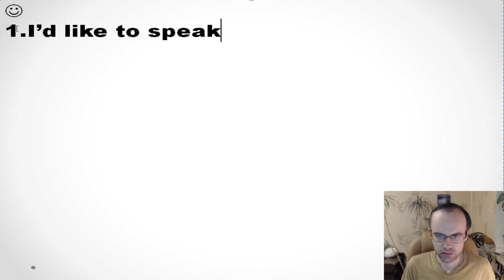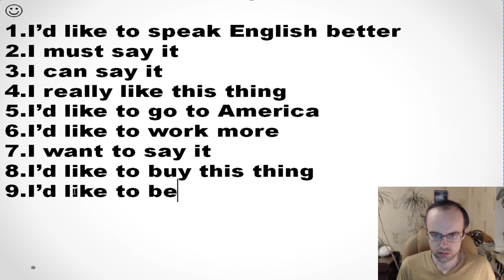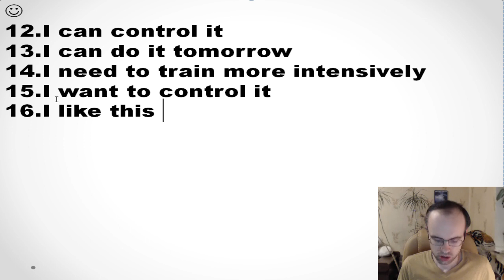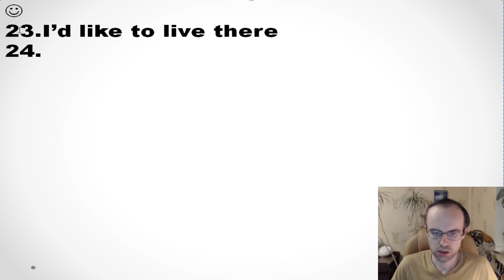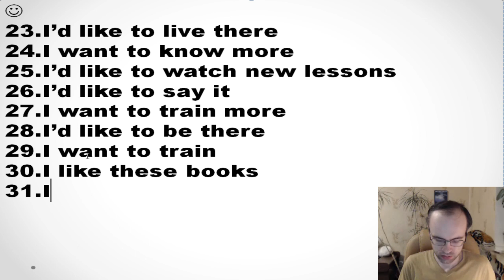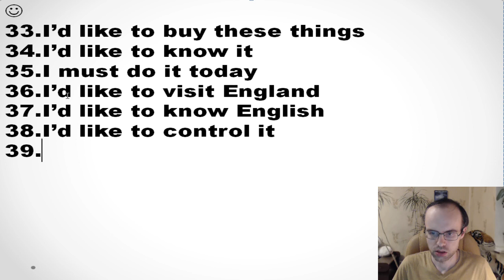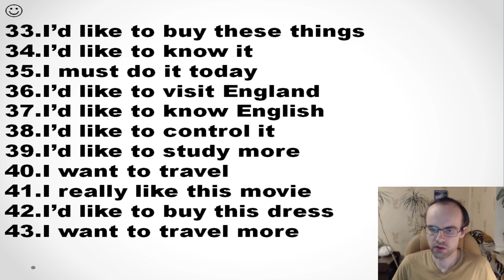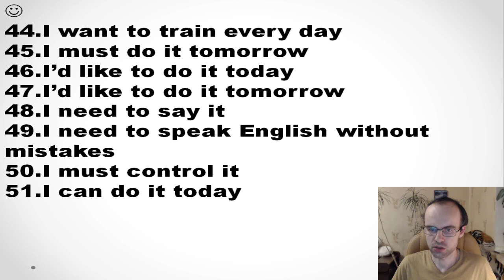ПРАКТИКА АНГЛИЙСКИЙ ЯЗЫК УРОК 5 УРОВЕНЬ 0 АНГЛИЙСКИЙ С НУЛЯ АНГЛИЙСКИЙ ДЛЯ НАЧИНАЮЩИХ